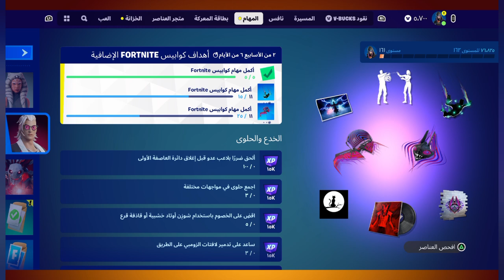تحديات كوابيس فورتنايت 🔥 الجزء الثاني◾ الخدع والحلوى 😍) Fortnitemares Quests Part 2